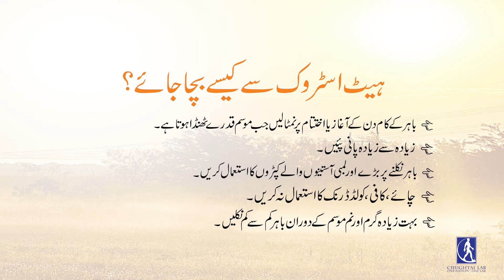Heat Stroke: Causes, Symptoms and Treatment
Have you ever suffered from heat stroke? This condition is caused by intense activity in the heat. Watch now and spread the word.